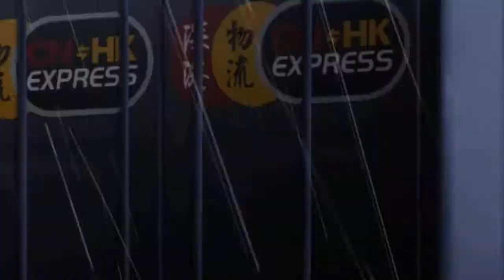Let's Play Sleeping Dogs - Part 16 - Autobahn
Let's Play zu Sleeping Dogs